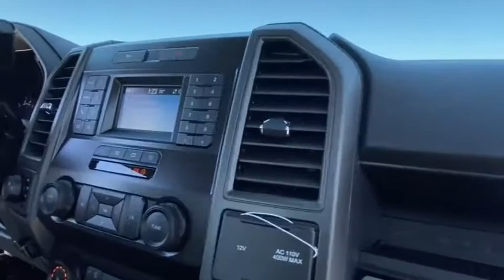2022 Ford Super Duty F-250 SRW Peoria AZ NEC68923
Z1 OXFORD WHITE New 2022 Ford Super Duty F-250 SRW available in Peoria, Arizona at Peoria Ford Fleet.
2022 Ford Super Duty F-250 SRW  - Stock#: NEC68923 - VIN#: 1FT7X2B62NEC68923

9130 W. Bell Rd

4WD. Oxford White 2022 Ford F-250SD Fleet 6-Speed Automatic 6.2L V8 EFI SOHC 16V Flex Fuel 4WDThank you for looking. At Peoria Ford, we are here to serve.
ENGINE: 6.2L 2-VALVE SOHC EFI NA V8 FLEX-FUEL  (STD),Four Wheel Drive,Tow Hitch,Power Steering,ABS,4-Wheel Disc Brakes,Brake Assist,Tires - Front All-Season,Tires - Rear All-Season,Conventional Spare Tire,Tow Hooks,Intermittent Wipers,Variable Speed Intermittent Wipers,Daytime Running Lights,Automatic Headlights,AM/FM Stereo,MP3 Player,Steering Wheel Audio Controls,Bluetooth Connection,Telematics,Auxiliary Audio Input,Smart Device Integration,Pass-Through Rear Seat,Rear Bench Seat,Adjustable Steering Wheel,WiFi Hotspot,A/C,Driver Adjustable Lumbar,Passenger Vanity Mirror,Remote Engine Start,Engine Immobilizer,Stability Control,Front Side Air Bag,Tire Pressure Monitor,Driver Air Bag,Passenger Air Bag,Passenger Air Bag On/Off Switch,Driver Restriction Features,Front Head Air Bag,Rear Head Air Bag,Back-Up Camera